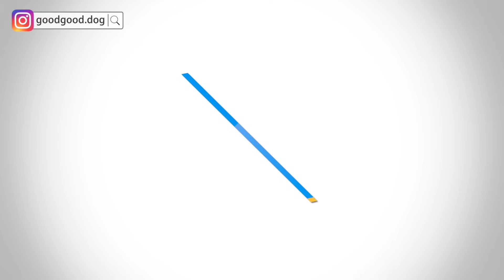【熊爸到你家】25-什麼！固執法鬥造成蔡允潔夫妻不合？｜熊爸估狗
想遠離毛寶貝的臭臭耳，
定期清潔及保養是最佳的方法
毛吉洗耳液，溫和無刺激
◎微酸PH有效溶解耳垢
◎改善耳道內油脂分泌
◎舒緩耳朵搔癢
◎減少異味
 成分高安全性 x無酒精 x無類固醇 x無防腐劑
1.滳2.搓3.擦，3步驟輕鬆讓狗狗遠離耳炎的困擾。

★熊爸推薦，狗狗耳朵照護必備用品
加入官網現領NT$100元折價券！